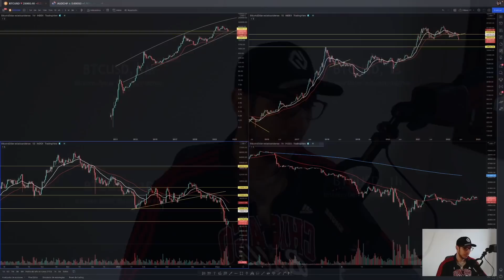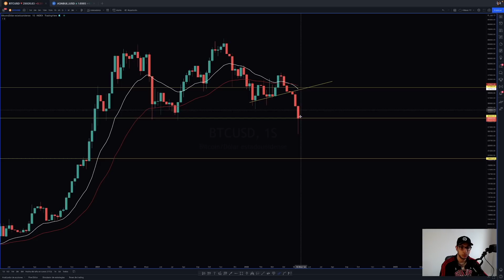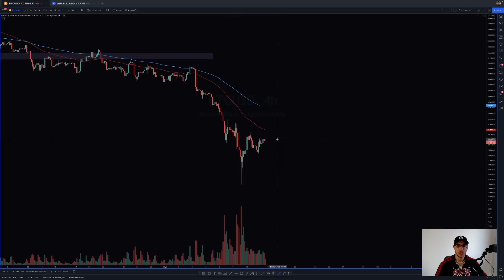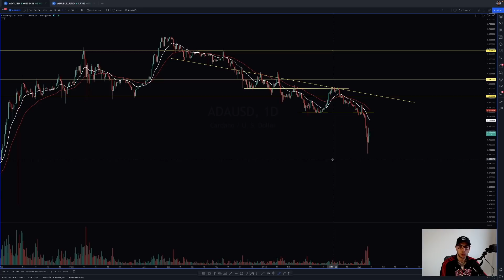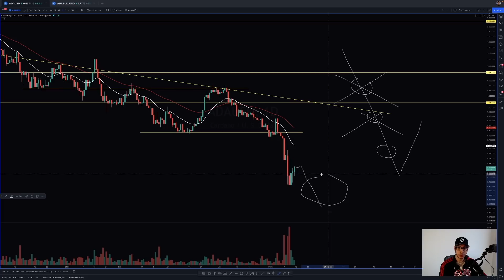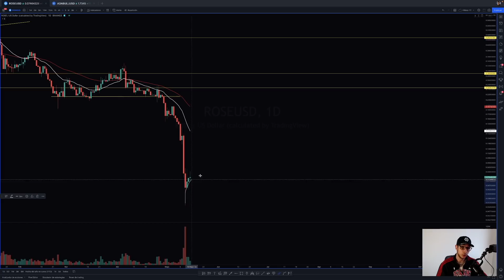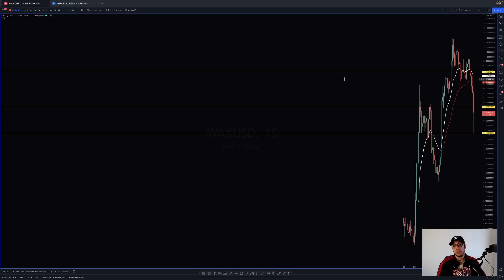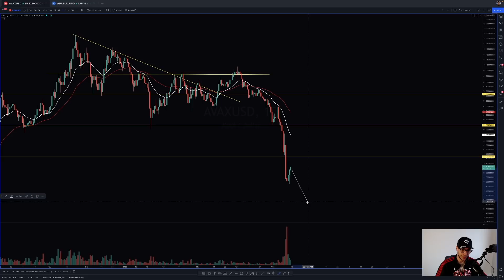Criptomonedas ÚLTIMA HORA ✅DESACELERACIÓN CONFIRMADA✅ Criptomoneda ADA | BTC | ROSE | GALA | AVAX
Análisis Técnico de ULTIMA HORA del MERCADO de las CRIPTOMONEDAS por un TRADER PROFESIONAL. Importante entender las condiciones de la subida actual... ¿Pullback o Arranque?

TIMEFRAMES
00:00 Trades
01:30 BTC
07:23 ADA
12:45 ROSE
16:16 GALA
19:10 AVAX